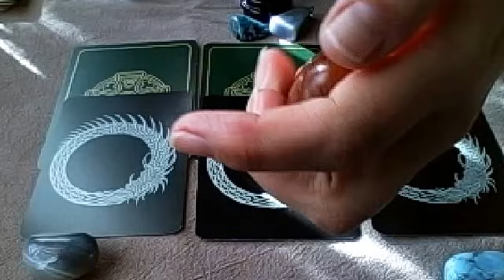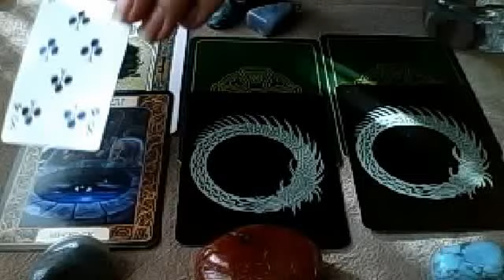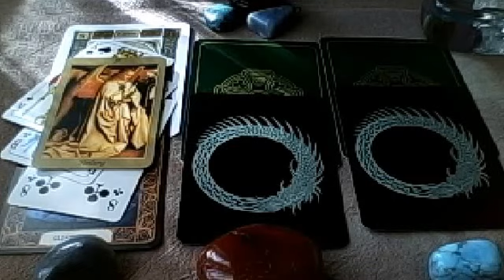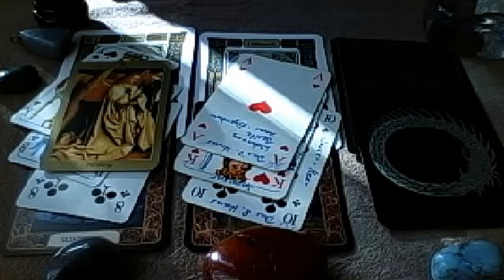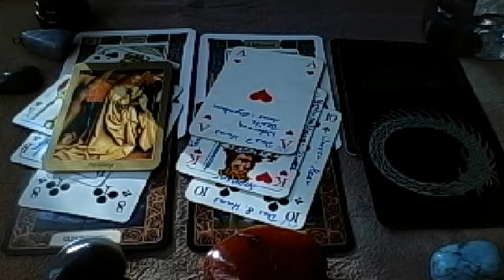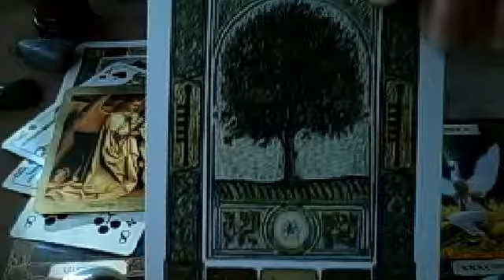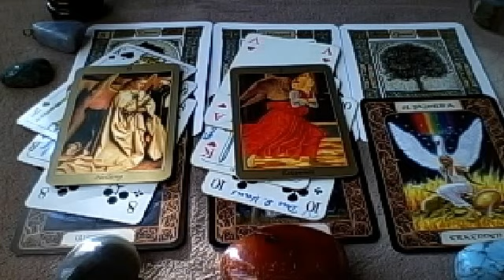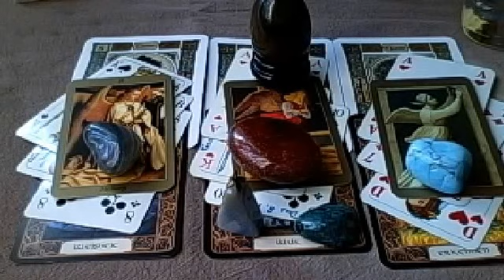Wochenorakel vom 29.09-05.10.2014 für den Mann